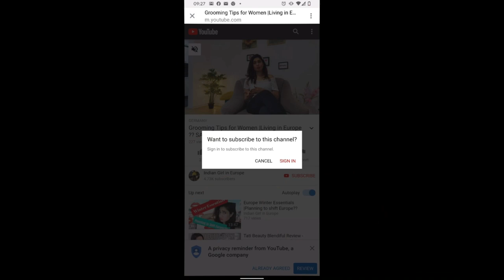Germany main हेयर Color की कीमत| Black to Blond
Travel SERIES